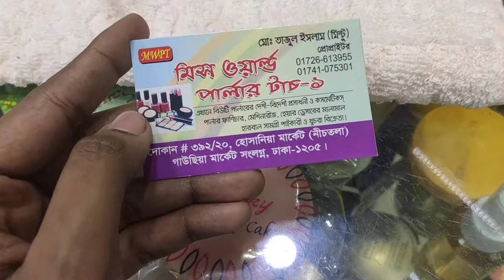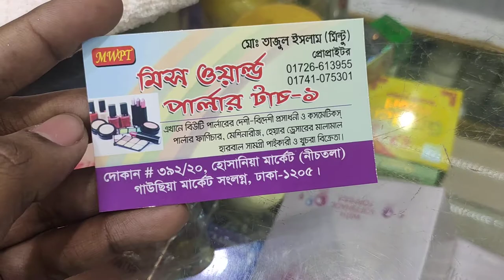বিভিন্ন রকম অরিজিনাল হেয়ার মাক্স | পাইকারি দোকান থেকে হেয়ার মাক্স কিনুন | HELP TALK